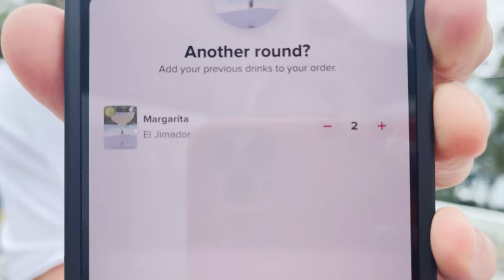VLOG: WE GOT ENGAGED!! | CHRISTMAS AT THE LANGHAM | LYRE'S EVENT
VLOGMAS 2021! CHRISTMAS IN AUSTRALIA

I decided to film a vlog each week of December this year to share the lead up to Christmas and life in Sydney.

VLOGMAS WEEK 1 | A surprise getaway to Port Stephen's and the most special moment of my life, Christmas Tree lighting at The Langham, Lyre's Cocktail event at The Boathouse and dinner with the neighbours :)